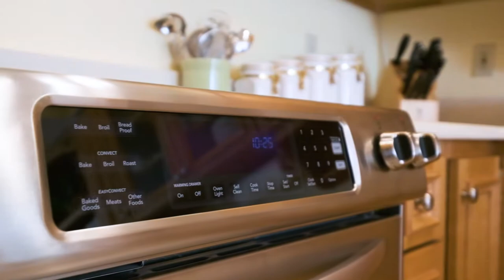43114 Rogers Mountain Loop Scio Oregon